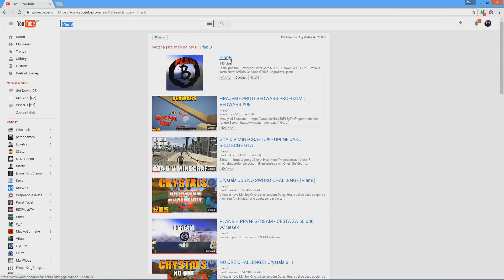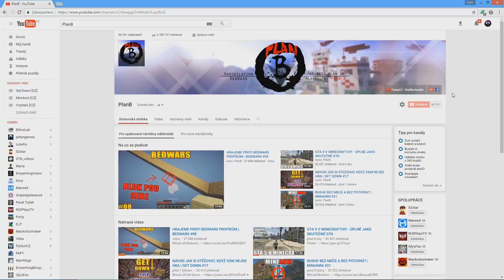Proč Tohle Nikdo Netočí? | Cores #02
(Intro vytvořil JipCZ)

Pokud se mě chcete na něco zeptat, stačí napsat komentář nebo mi můžete poslat zprávu na facebook. Váš Marw28.